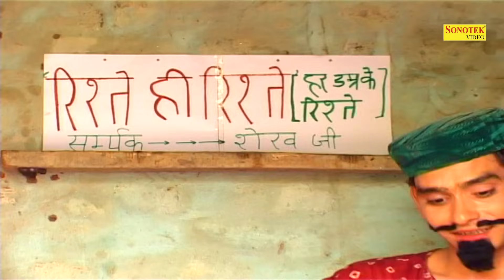Shekh Chilli Ki Rabdi शेखचिल्ली की रबड़ी || Sushil Sharma || funny Comedy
Chanda Cassettes Present “  ” a Latest New Dehati Song 2017. We present to you “Chanda Dehati” Song by

Video Credits

Albam:- Shekh Chilli Ki Rabdi